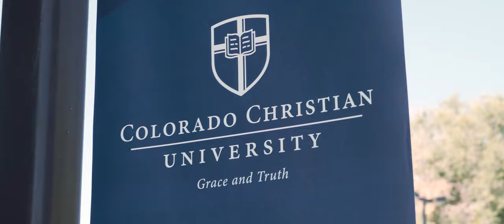Colorado Christian University | Joe Delacruz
Joe Delacruz graduated with an online Bachelor of Science in Nursing from Colorado Christian University, College of Adult and Graduate Studies. Upon juggling, work, life, family, and school, Joe was able to complete his BSN degree online because all things are possible. Hear about how Joe was not only changed at his time with CCU, but also about the skills and knowledge he obtained while getting his BSN degree.